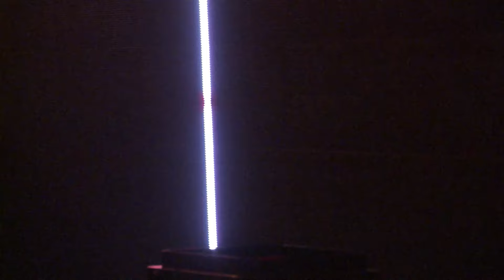Brothers Of Evil I DJ Set @ SPUTNIK SPRING BREAK 2023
@brothersofevil haben beim SPUTNIK SPRING BREAK 2023 die Festivalbühne abgerissen. Hier kriegt ihr das komplette DJ-Set von der Clubstage und könnt euch feinsten Hard Tekk gönnen. Jeden zweiten Donnerstag bekommt ihr auf unserem Kanal ein neues DJ Set vom SPUTNIK SPRING BREAK Festival.

☞ MDR SPUTNIK auf Tik Tok

☞ MDR SPUTNIK im Netz: sputnik.de

Über den SPUTNIK SPRING BREAK

Der SPUTNIK SPRING BREAK ist ein Musikfestival, das jedes Jahr zu Pfingsten auf der Halbinsel Pouch bei Bitterfeld (Sachsen-Anhalt) stattfindet. Es wird vom Radiosender MDR SPUTNIK präsentiert und holt für euch die hottesten Acts aus Elektro, Techno und Hip Hop in die SPUTNIK-Zone.